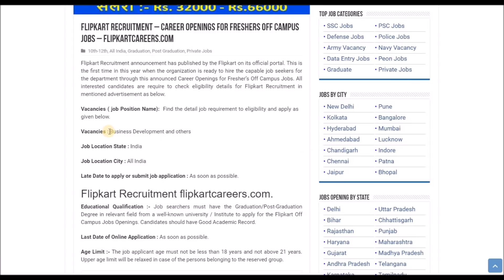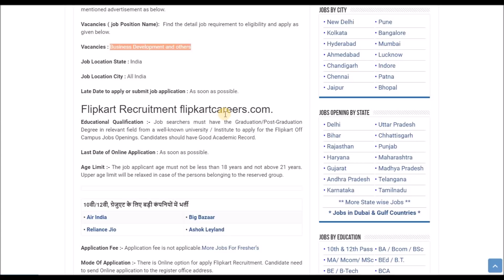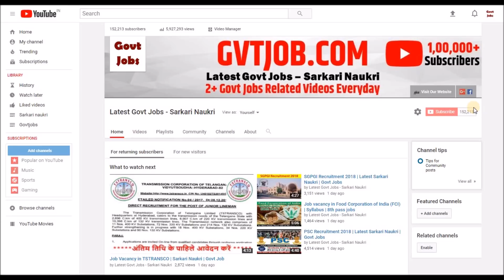Job vacancy in Flipkart | Job All Over India | Private Jobs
Today's video is all about recruitment in Flipkart. In this Video we have covered various topics about syllabus of Exam, Paper pattern, Education qualification, Salary, Post name, Late date to apply etc.